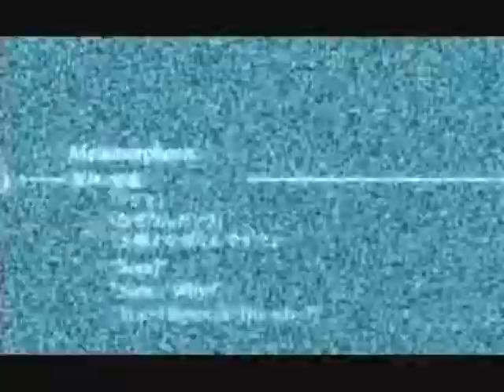Kingdom Hearts Just a little faster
Hi everyone!! This is my video tribute to Kingdom Hearts. Hope you like it! Comment and Rate.

Song: Just a little faster
By: There for Tomorrow
Videogame:Kingdom Hearts
Song: Haunted
By: Kelly Clarkson